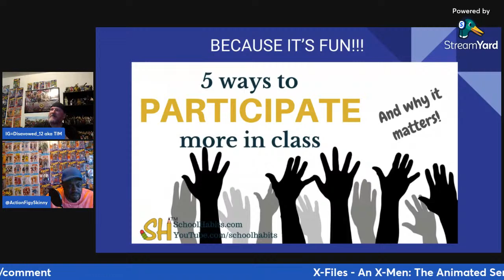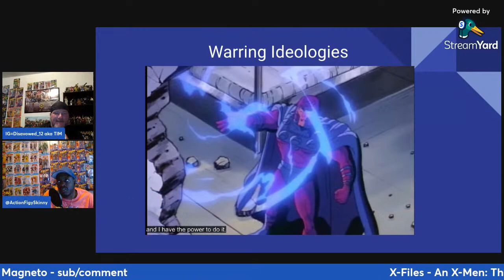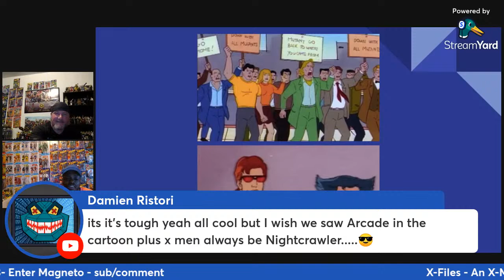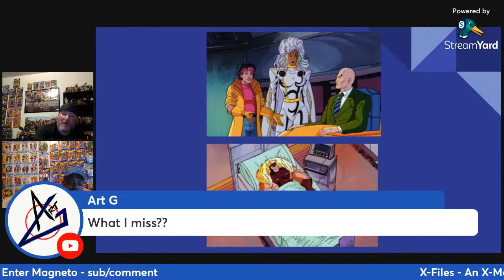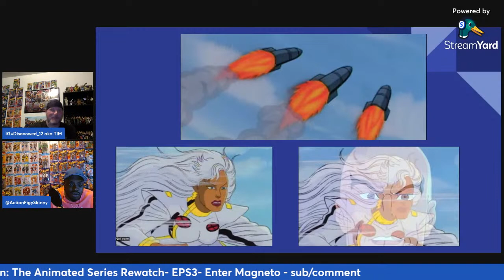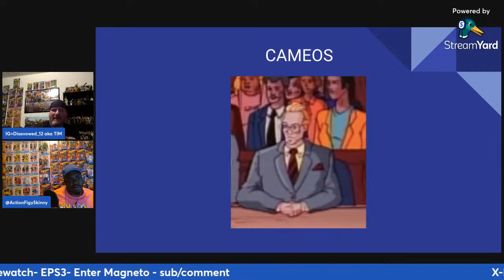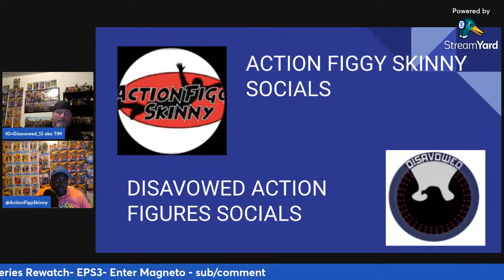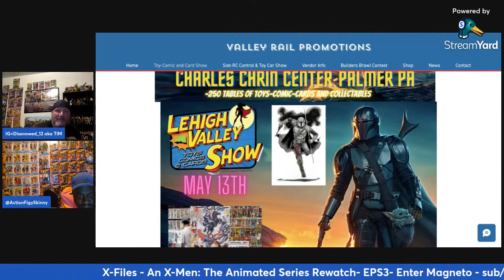DAF: X-Files - An X-Men: The Animated Series Rewatch EPS3 with Action Figgy Skinny! Enter Magneto